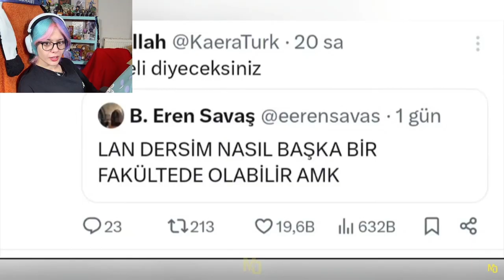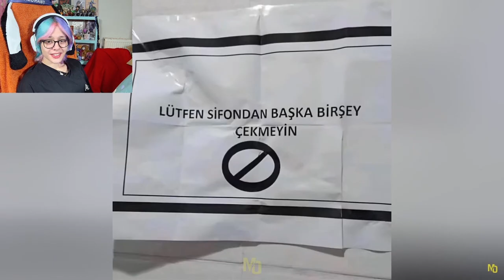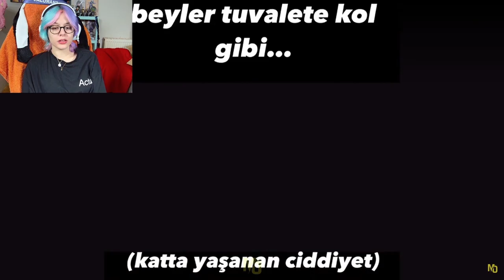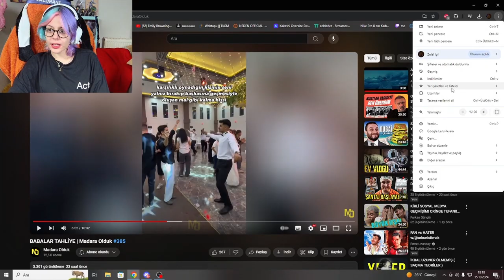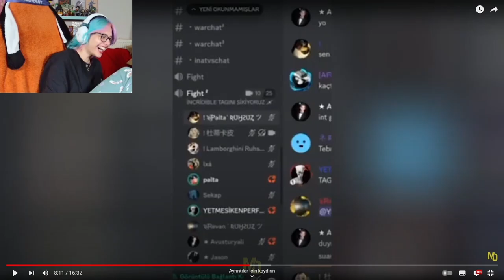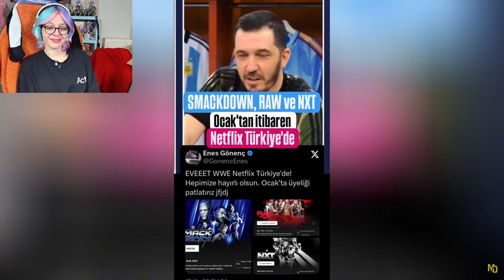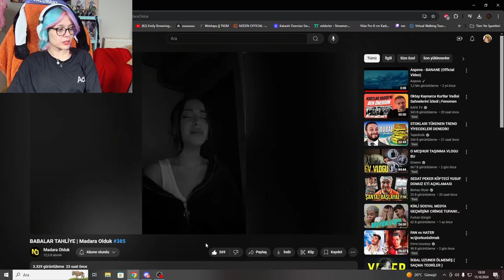Zelderler - Madara Olduk #386 izliyor